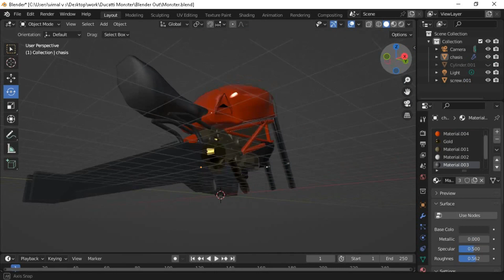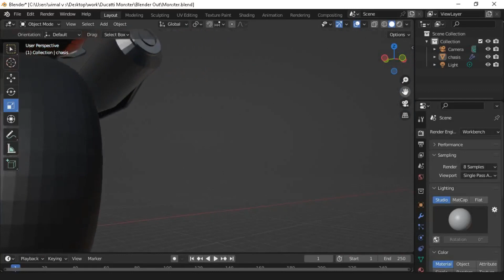Ducati Monster 795 2015 | Blender | 3D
Ducati Monster 795 2015 made with Blender